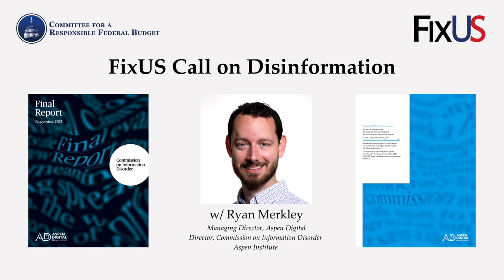FixUS Call on Disinformation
On our latest FixUS call we held a discussion with Ryan Merkley, Managing Director of Aspen Digital at the Aspen Institute and Director of the Commission on Information Disorder. We discussed the final report of the Commission on Information Disorder, including topics such as how bad information has become “as prevalent, persuasive, and persistent as good information,” why it hurts democracy, and what the Commission recommends can be done “to increase transparency and understanding, build trust, and reduce harms.” This was then followed by a Q+A session with the audience.